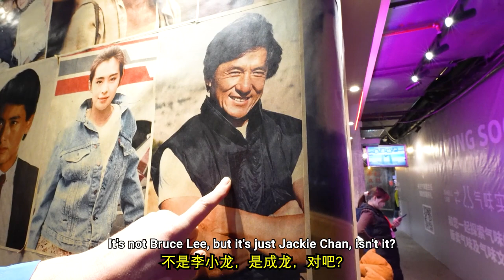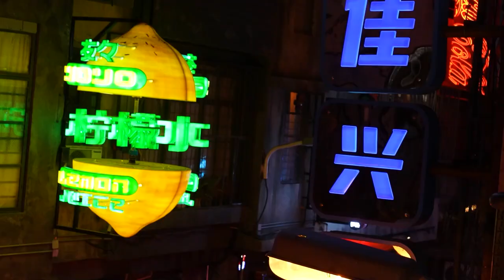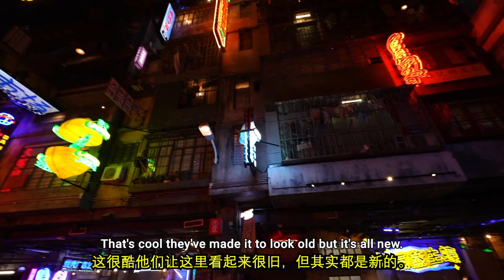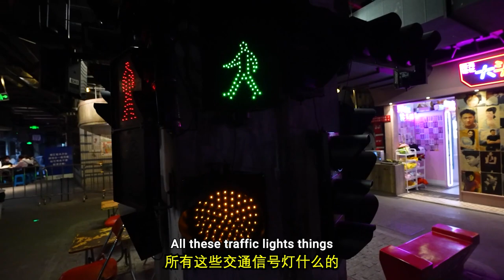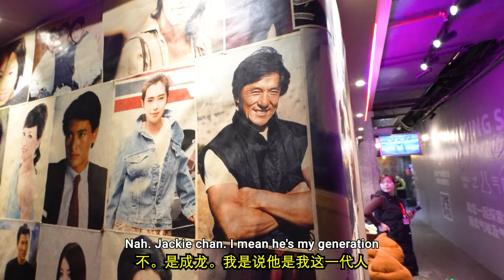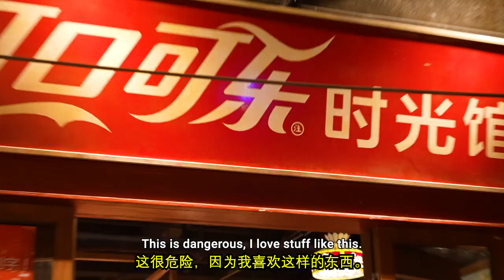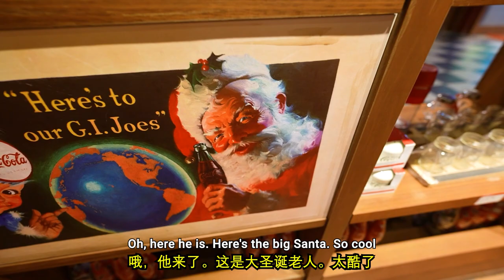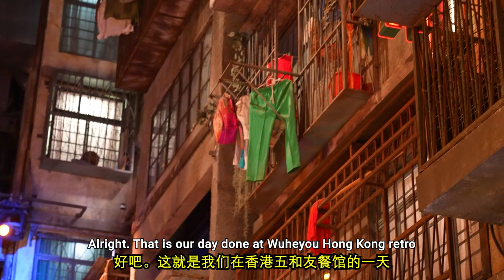Barrett's Travel Back-in-Time to HONG KONG... | 英国父子穿越到香港旧时期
The Barrett's back on your screen again as a duo! Visiting Wuheyou, which is a location that's themed as old fashioned Hong Kong with a bunch of stores and restaurants inside.. it's pretty cool!